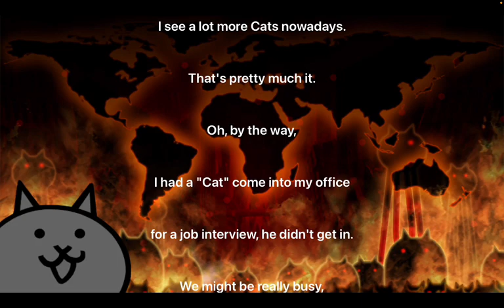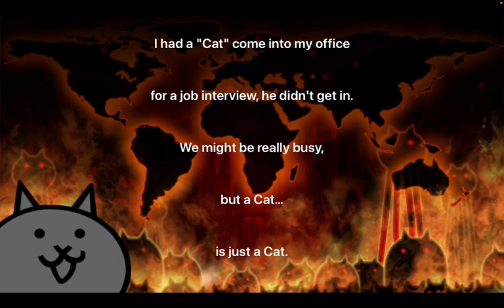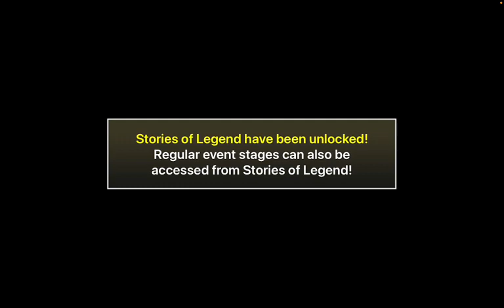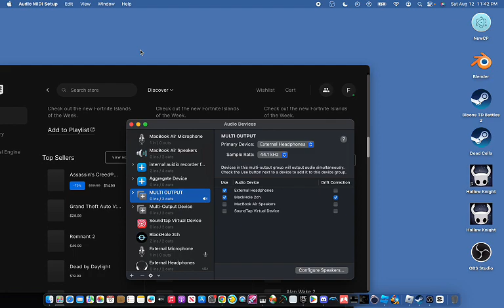BEATING CHAPTER 1 IN BATTLE CATS